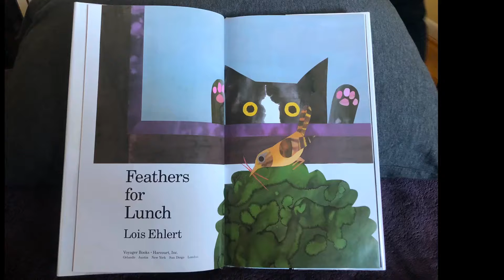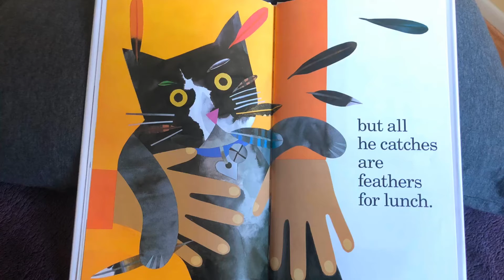Audio Books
Enjoy this rhyming book. It’s very catchy!!